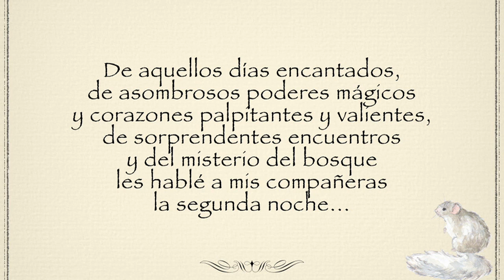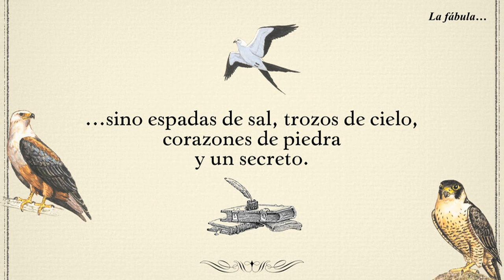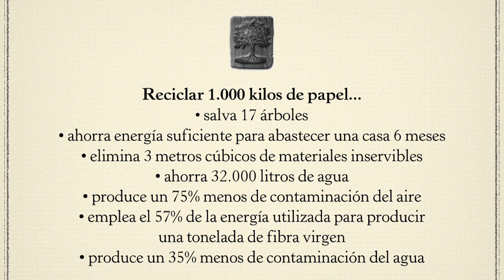Fairy Oak Los Hechiceros Dias de Shirley - book trailer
Presentación del nuevo libro de la colección Fairy Oak Los Cuatro Misterios.
Después del éxito de la trilogía, una nueva serie de 4 novelas que descubren otros tantos secretos del pueblo de Vainilla y Pervinca.

El segundo misterio
Los Hechiceros Días de Shirley                                                                  Una historia de sublimes encantamientos e inauditas aventuras